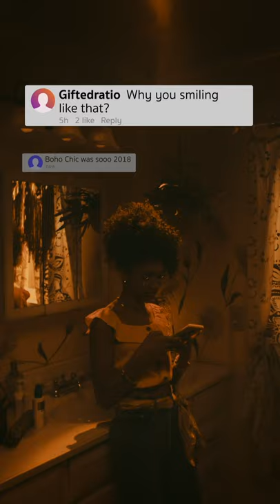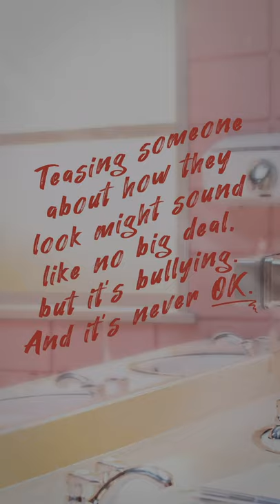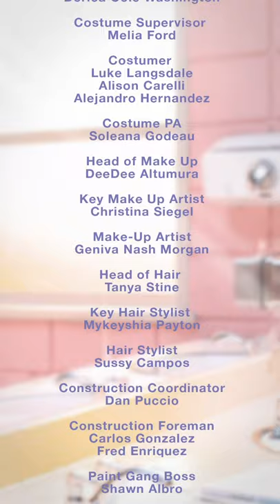Girls Room Episode 2 Superpowers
Thelma’s self-esteem is shattered when bullies pick apart her channel, but with the support of Melba and Gloria, she remembers that she’s strong enough to rise above the hate.